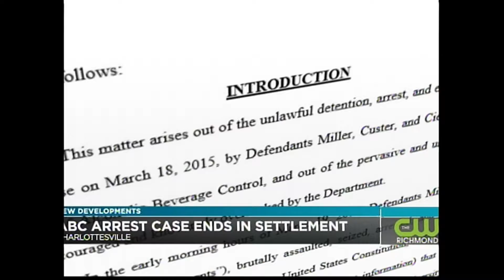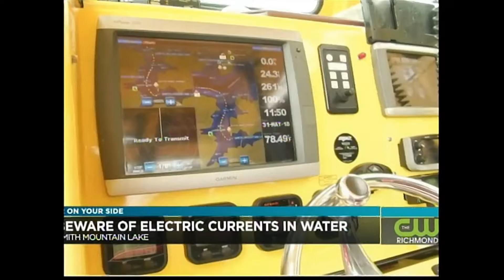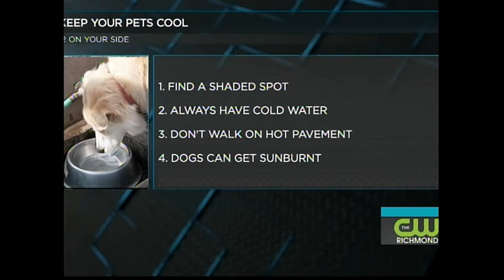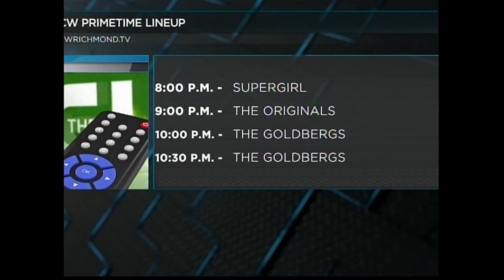Brent Solomon, Anchor June 2018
NBC 12 News at 4:30p on The CW.